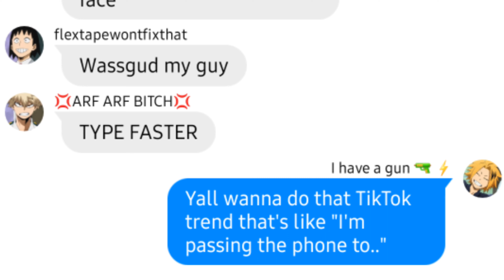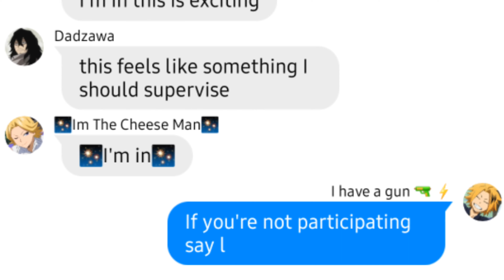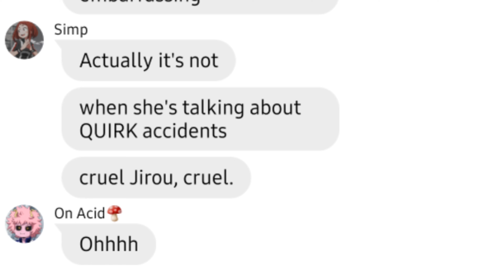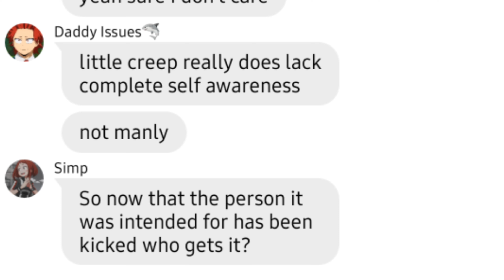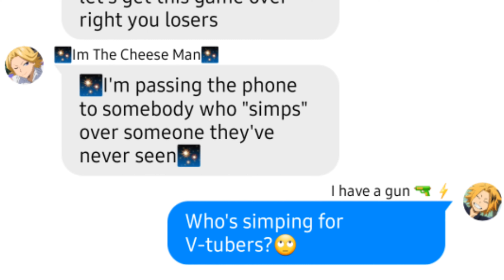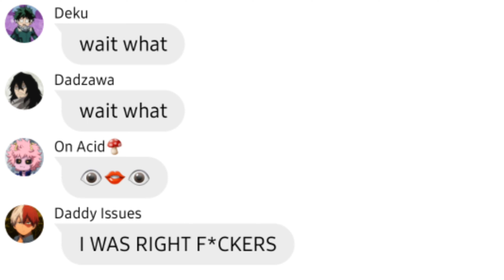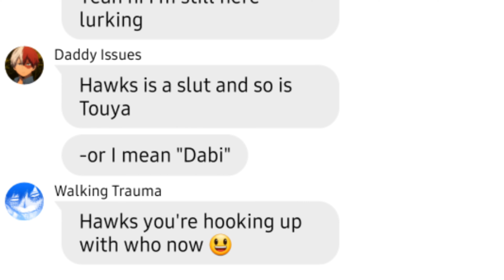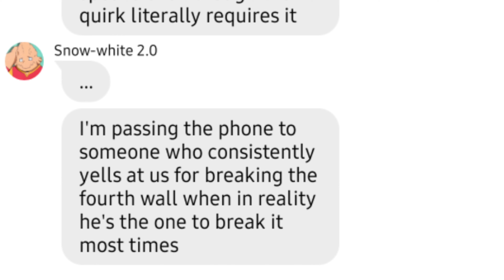Im passing the phone to... || BNHA Group Chat || Class 1-A Texting story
Holy crap I'm uploading 😳😳

Maybe I'll be able to keep something up for the next little while, upload wise.